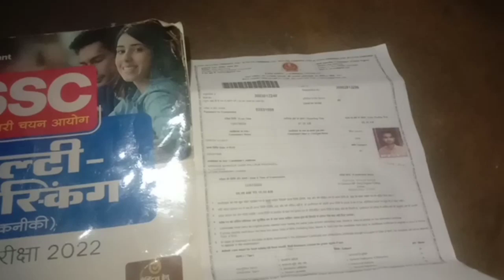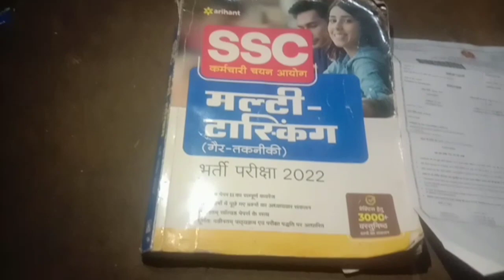SSC MTS KA FORM AAJ DOSTO HUMNE BHARA